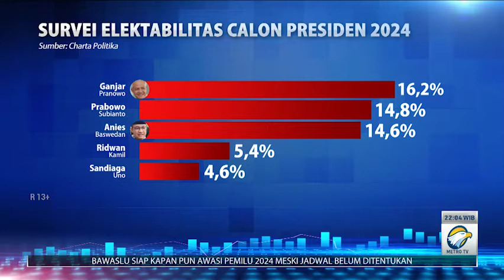FAHRI HAMZAH : GALAU DULU BARU SIAP UNTUK BERTARUNG | HOTROOM - DEKLARASI TERLALU DINI (3/6)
Pilpres 2024 masih hampir tiga tahun lagi. Namun kini di tengah situasi pandemi yang masih terjadi dan juga beberapa persoalan negara lainnya, sudah ramai pendeklarasi capres 2024 yang dilakukan oleh sekelompok relawan, partai, maupun individu.

Apa motif dari deklarasi ini? Untuk cek sekadar ombak? mendongkrak elektabilitas? atau strategi parpol untuk membranding kandidat tokoh yang diusungnya? Tak ada yang salah dari deklarasi, tapi haruskah dilakukan terburu-buru?

Selengkapnya di HOTROOMMETROTV episode “Deklarasi Terlalu Dini?”